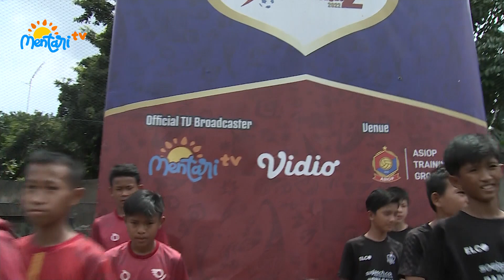TYPL2: U12 YOUNG WARRIOR VS RAGA NEGERI FA | 4 Desember 2022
Top Youth Premier League adalah kompetisi sepak bola anak-anak. Tahun ini memasuki musim kedua, Top Youth Premier Leauge diikuti 16 SSB U-12, 16 SSB U-11 dan 12 SSB U-12.  Saksikan mulai 28 Agustus 2020, setiap hari Minggu, LIVE Pkl.07:00 WIB di Mentari TV dan VIDIO